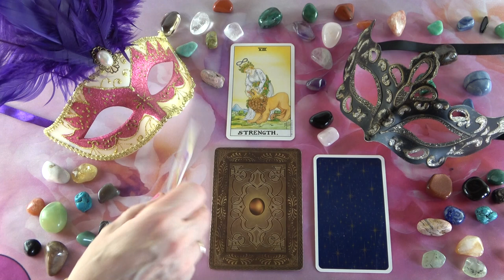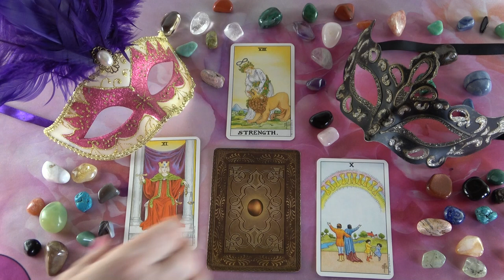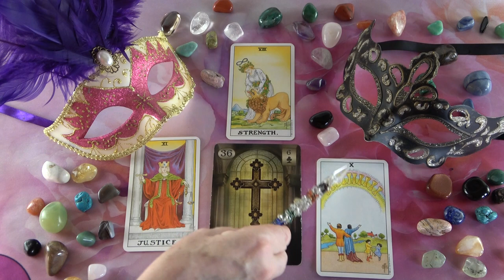Mit gondol, mit érez és mit fog tenni?💖Szerelmi jóslás💖